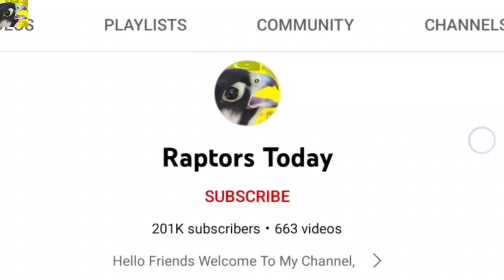Ever best crow hunting 2023 || Goshawk attack, Jurra Hunting || Raptors Today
Hello Everyone!!
that's the ever amazing crow hunting 2023 the local falconers are hunting with a male goshawk jurra baaz it's the amazing goshawk hunts crow, Jurra Hunting by Raptors Today.

It's the Natural hunting method and primitive hunting technology using the falcons for hunting as peregrine falcon, eagles, hawks and many birds of prey.